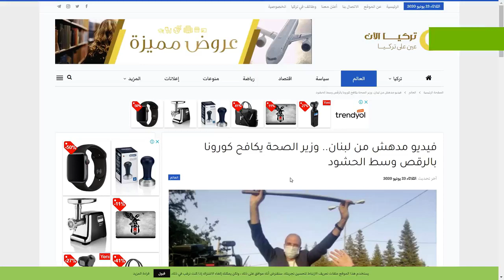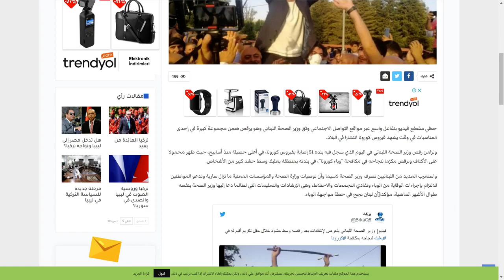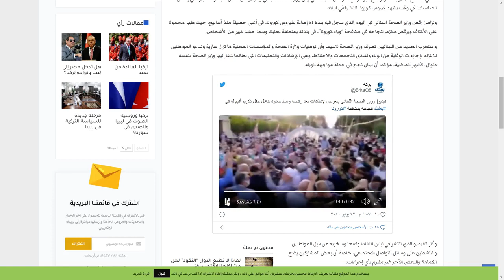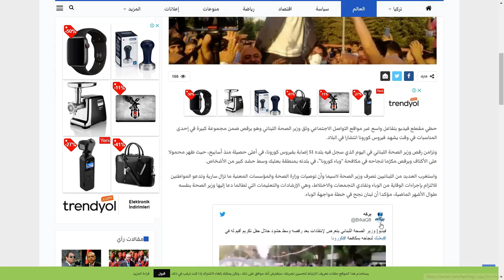فيديو مدهش من لبنان.. وزير الصحة يكافح كورونا بالرقص وسط الحشود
حظي مقطع فيديو بتفاعل واسع عبر مواقع التواصل الاجتماعي وثق وزير الصحة اللبناني وهو يرقص ضمن مجموعة كبيرة في إحدى المناسبات في وقت يشهد فيروس كورونا انتشارا في البلاد.

وتزامن رقص وزير الصحة اللبناني في اليوم الذي سجل فيه بلده 51 إصابة بفيروس كورونا، في أعلى حصيلة منذ أسابيع، حيث ظهر محمولا على الأكتاف ويرقص مكرّما لنجاحه في مكافحة “وباء كورونا”، في بلدته بمنطقة بعلبك وسط حشد كبير من الأشخاص.

واستغرب العديد من اللبنانيين تصرف وزير الصحة لاسيما وأن توصيات وزارة الصحة والمؤسسات المعنية ما تزال سارية وتدعو المواطنين للالتزام بإجراءات الوقاية من الوباء وتفادي التجمعات والاختلاط، وهي الإرشادات والتعليمات التي لطالما دعا إليها وزير الصحة بنفسه طوال الأشهر الماضية، مؤكدا أن لبنان نجح في خطة مواجهة الوباء.
وأثار الفيديو الذي انتشر في لبنان انتقادا واسعا وسخرية من قبل المواطنين والناشطين على وسائل التواصل الاجتماعي، خاصة أن بعض المشاركين يضع الكمامة والبعض الآخر غير ملتزم بأي إجراءات.

وقال حسن في احتفال تكريمه إن “وزارة الصحة العامة ورغم ضعف الإمكانيات، تحولت إلى مرجعية علمية طبية بامتياز، تحملنا المسؤولية فكانت النموذج العالمي، اقتنعنا أن ما نقوم به هو الصح وما زلنا عند 51 إصابة اليوم 32 منها من الاغتراب، وأعرف كم هو صعب هذا التحدي، وعلينا تحمل المسؤولية بأن نكمل المشوار”.

وأضاف:”حققنا نقاطاً متقدمة بشهادة عالمية لكننا لم ننته، في الثاني من يوليو (تموز) هناك عودة لأبنائنا من الاغتراب وعلينا الالتزام بالإرشادات الاحترازية التي كانت مؤلمة، لكن ما هو مهم هو الصحة والأمان